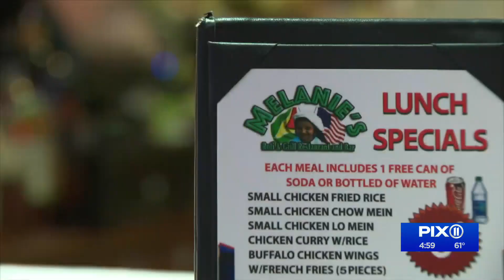The push to get New Yorkers vaccinated at mobile vaccine bus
This is the biggest challenge, as the city, and our region, continue to open up — getting more people to go ahead and get vaccinated.